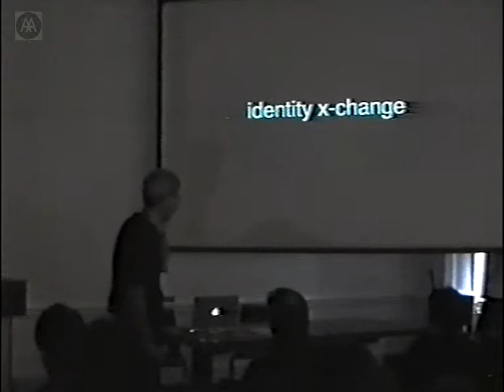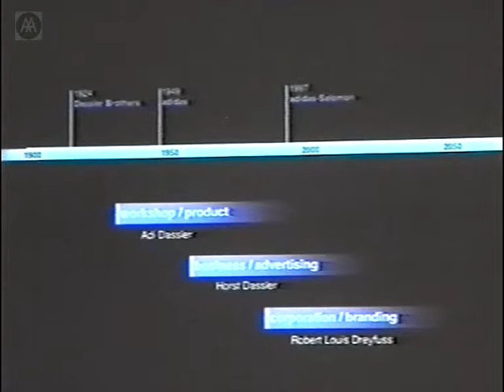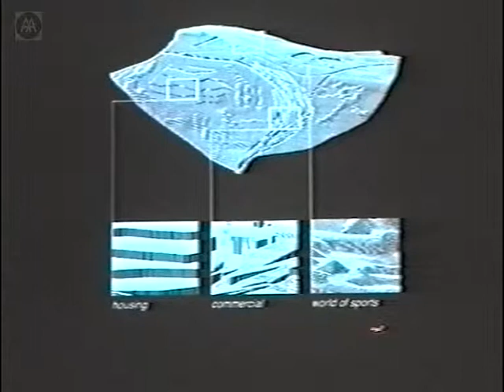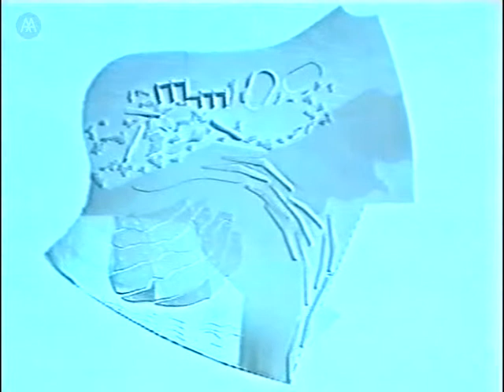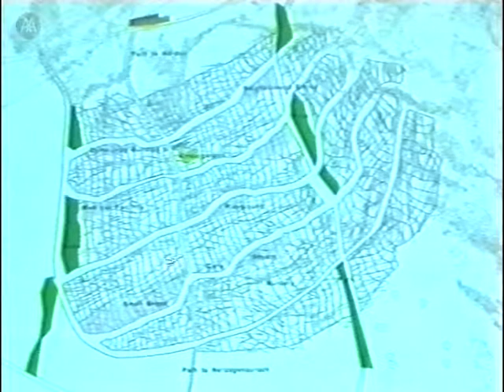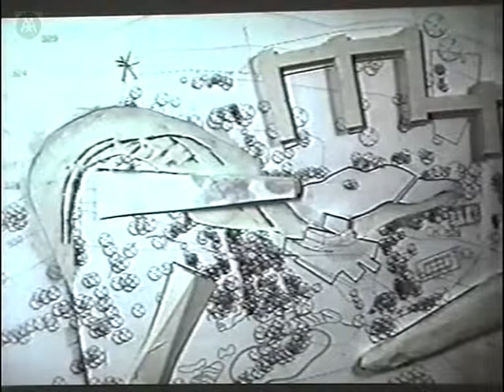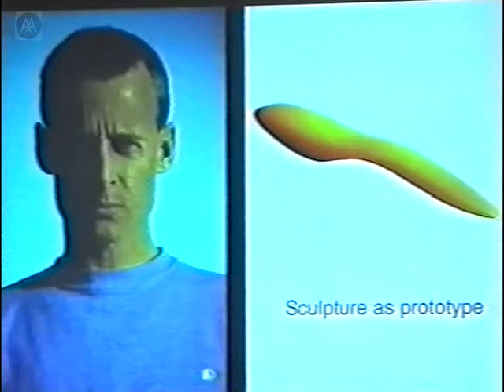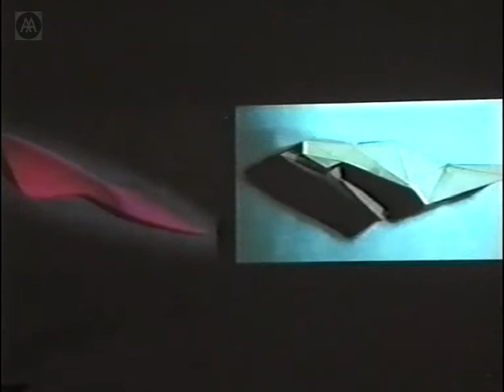Performative: Innovative Spatial and Material Technologies of Sport - Part 4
The interaction between body, equipment and material environment is one determinant of a game's performance; other factors include its rules, strategies and notations. These parameters are constantly subject to change and improvement. Science, technology, marketing and design all play their part in enhancing not only the performance of the athlete but also the experience of the spectator. New technologies continually transform the spatialities of sport, resulting in the invention of new sports as well as new strategies of play. This conference brings together speakers from a range of disciplines to investigate and explore the relationships between new materials, products technologies and spatial organisations in the field of sport.

Marc Angli - Identity X-Change